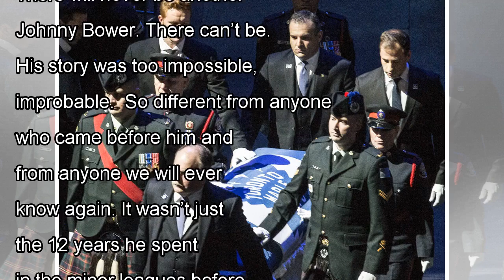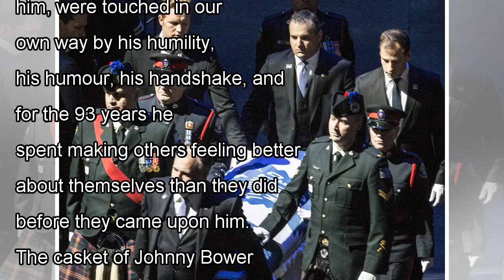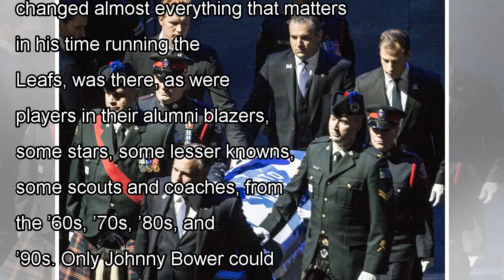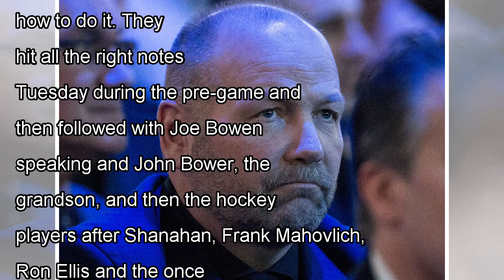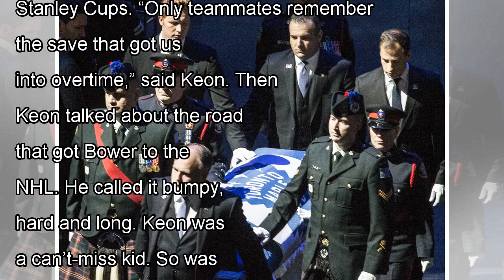Simmons: johnny bower is maple leaf cannot be replaced by j. News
There will never be another Johnny Bower. There can’t be. His story was too impossible, improbable.  So different from a...